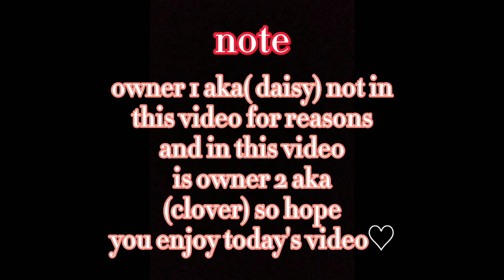⚠️zombie apocalypse⚠️ / short movie💕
☆Hello we are two owners☆

1 owner: daisy

you freinds🌿